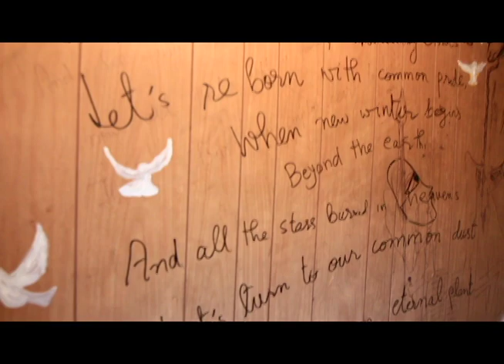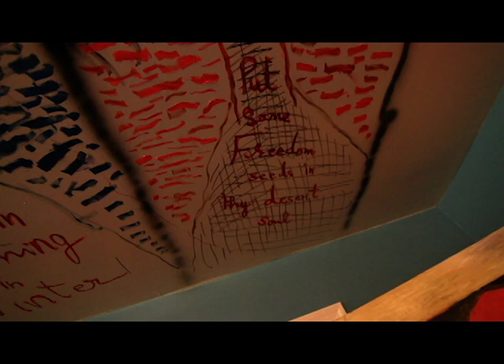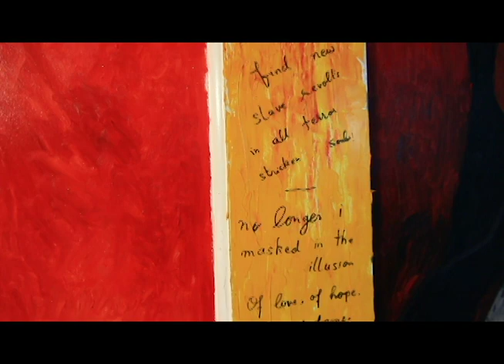Moen Haider - Paints and Poems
A tour of Moens old studio apartment followed by an interview with the artist himself.